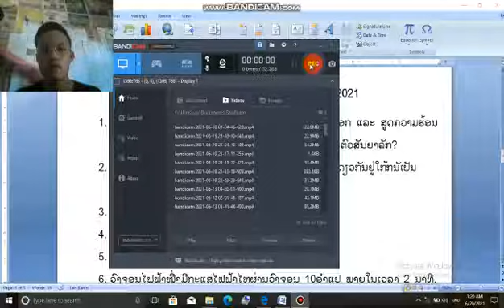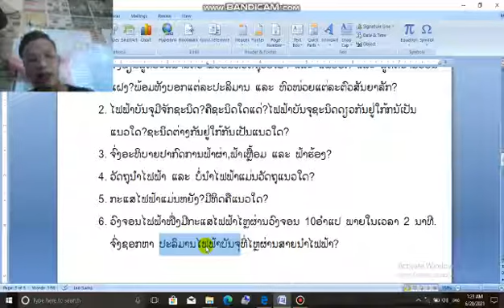ຟິຊິກສາດ ມ 3 ທວນຄືນ 23/6/21